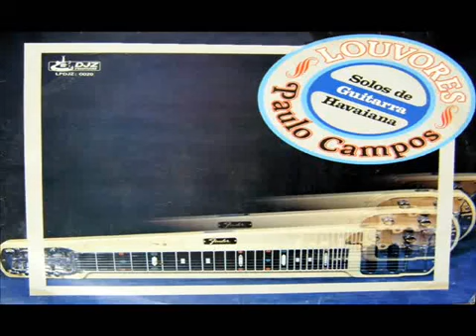Paulo Campos tocando o hino 141 da Harpa Cristã na guitarra havaiana